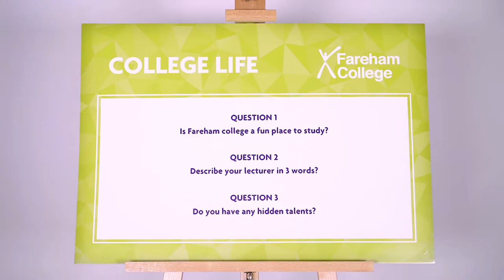Q&A with Fareham College | Episode 4 | Student Experience at Fareham College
Welcome to the next episode of our ‘Q&A with Fareham College’ series.

A number of our students join us to answer a selection of questions based on college life.

Today, James and Jasmin talk to each other about what’s it like being a Music student here at Fareham College, their lecturer and also show us their hidden talents!

As our learning environment continues to evolve, Fareham College will equip you with the skills and resources you need to achieve your desired career – Excellence Is Closer Than You Think.

Learn More and Apply Online Now at fareham.ac.uk